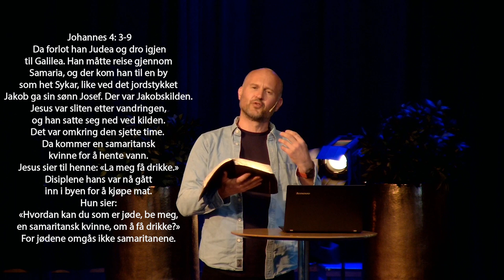Jesus hopper over murer | Betel 11 | Pastor Christian A. Tangvik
Online Gudstjeneste fra Pinsemenigheten Betel Trondheim.
Vipps: 70700 | Betel 11

Neste Søndag åpner Betel dørene. Vi fortsetter med online gudstjenester, men muligens i en litt annen form fremover.

Taler: Ungdomspastor Christian Adelsten Tangvik
Møteleder: Trond Inge Midling
Bønn: Mika Midling
Musikken er i dag satt sammen fra tidligere gudstjenester:
Lyd: Trond Ludvigsen & Harald Fossli Prestvik
Bilde: BetelMedia